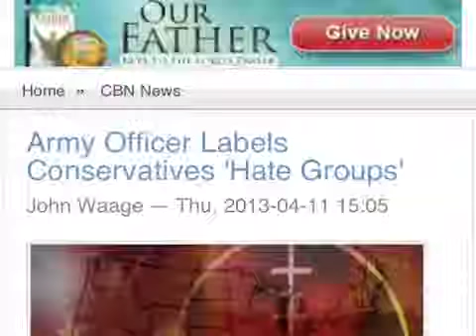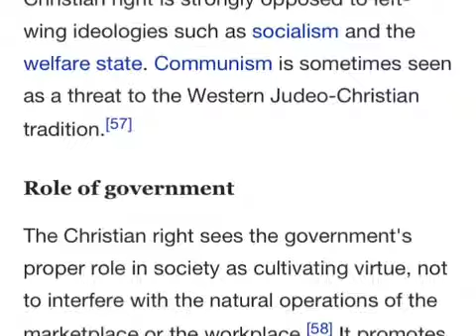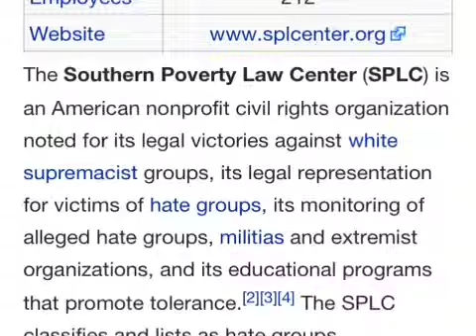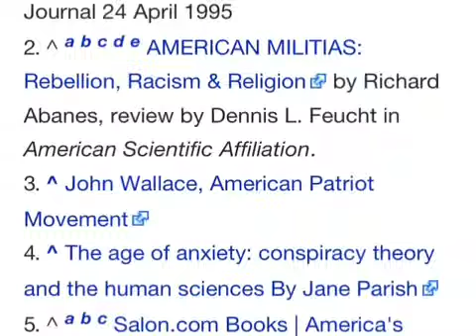Anti hate groups in the US ARMY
Read on haters :)